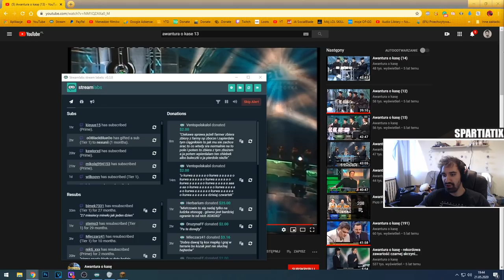ŻYCIE NA WYSPIE CZASEM PŁATA CI FIGLE *ONE BLOCK MINECRAFT*